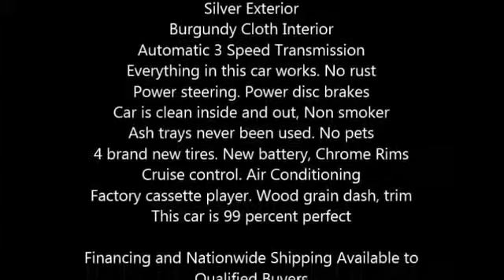1982 Buick Electra Limited Coupe American Classic in Springfield, MO